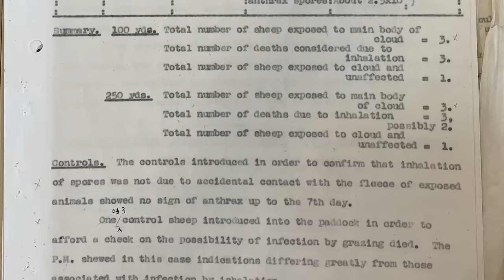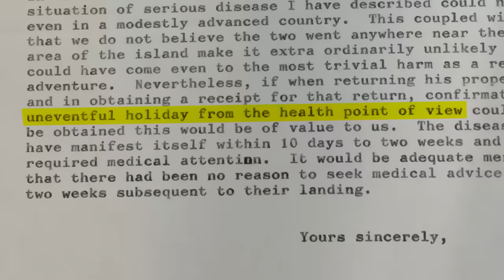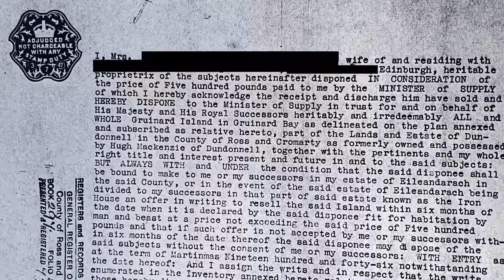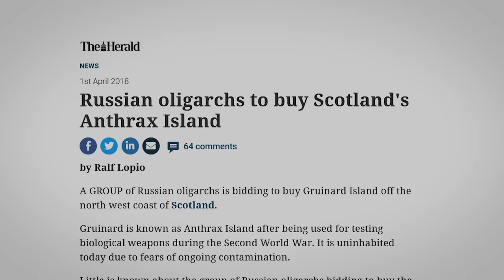The Accidental Rush for Anthrax Island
Gruinard Island, in the north-west of Scotland, was where Britain tested its biological weapons. That story's been told many times: but I found something in the archives that I don't think anyone's ever noticed before.

Thanks to the boat crew and voice artists!

SOURCES from the National Archives:
WO 188/2783
WO 188/3169
WO 32/20442
DEFE 55/118
DEFE 68/991, 992, 993

One other stories I found but couldn't fit into the video: the government spent a long time trying to work out the legal ramifications of selling the island back. In the end, they agreed to guarantee the cleanup for 150 years, which to me is the strongest evidence that there's nothing dangerous left there: they wouldn't have taken that risk otherwise!